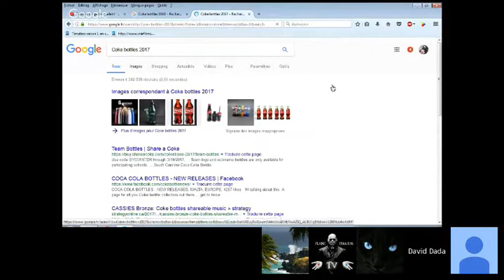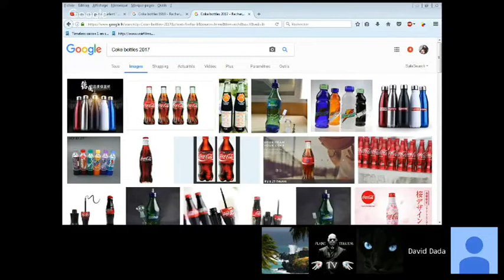Effet Mandela 8 - Le cas Coca Cola -